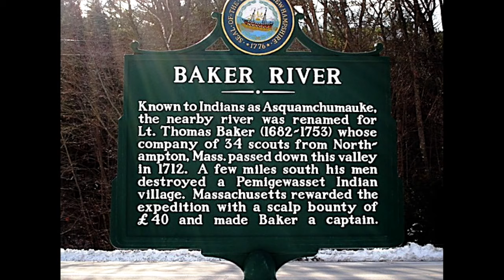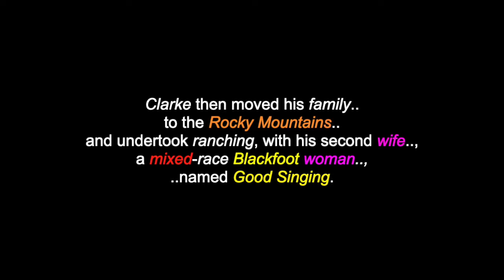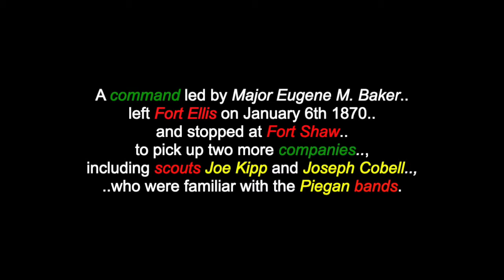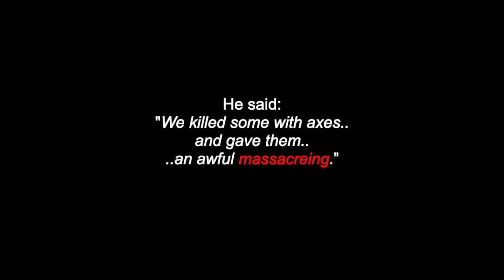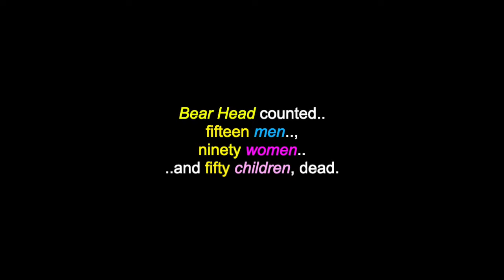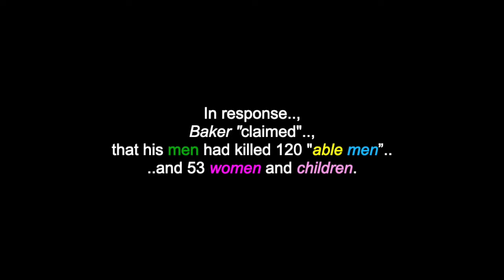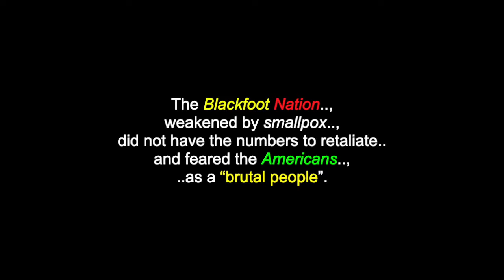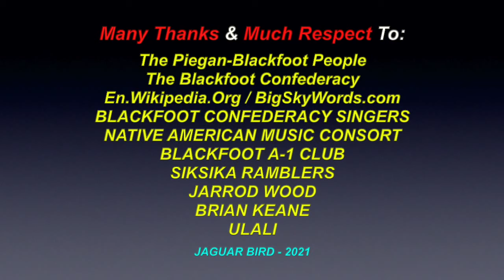The Marias/Baker Massacre: - Piegan Blackfoot - Jan. 23rd 1870 - Montana Territory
This is a video for: "The Marias Massacre”.  There are also videos in this channel for: "Grandfather / Mountain Chief ", "Grandfather / Chief Crowfoot", "The Piikani First Nation”, "The Kainai (Blood) Nation" & "Grandfather / Chief Earl Old Person”.., with over 640 videos (and counting) for over 300 North & South-American Tribes & First Nations.. and many Elders, Chiefs, Leaders, Historical Events & Peoples.

“The Marias Massacre”, (a.k.a.: “The Baker Massacre” or, “The Piegan Massacre”) was a massacre of Piegan Blackfeet People, carried out by the United States Army, as part of the “Indian Wars”. The massacre took place on January 23rd 1870, in Montana Territory. Approximately, 235-250 Indigenous people were killed, most of whom, were ”unarmed” women, children and elderly men. Many people, blame Major Baker for the massacre, for the failure to capture Mountain Chief's band and for the failure to accurately report the scale of the massacre. The news, that many in the Piegan camp had been suffering from smallpox, added to the outrage about the army's “attack on non-combatants”.

Many Thanks & Much Respect To: The Piegan-Blackfoot People..; The Blackfoot Confederacy..; En.Wikipedia.Org..; BigSkyWords.com..; BLACKFOOT CONFEDERACY SINGERS..; NATIVE AMERICAN MUSIC CONSORT..; BLACKFOOT A-1 CLUB..; SIKSIKA RAMBLERS..; JARROD WOOD..; BRIAN KEANE..; ULALI.. and to all the other brothers and sisters who have contributed to this video with photos and.or, in any other way.